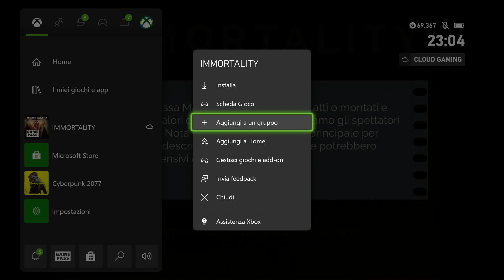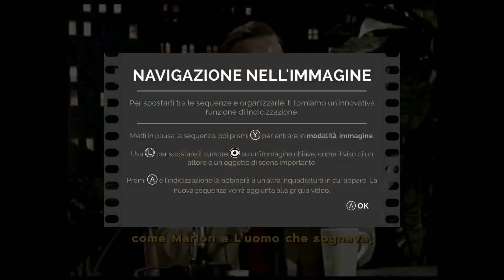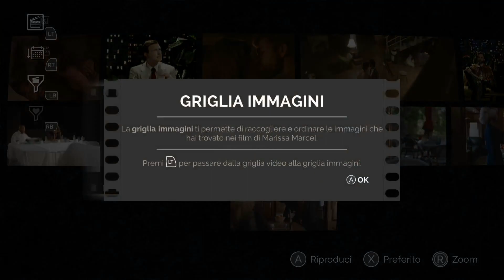📝 Xbox Cloud • Series X | Immortality | XTEST D'ESSAI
Xbox Zone è un canale interamente dedicato all'universo Xbox. Grazie a un lungo know-how di esperienze e risorse siamo in grado di dare un quadro esaustivo su Xbox Game Pass, Game Rewards, comparative, test, recensioni, news, gameplay, schemi e tutorial per Xbox One, Xbox 360, Xbox Series S, Series X e tutto l'ecosistema Microsoft.